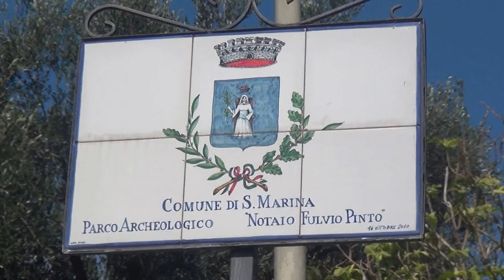Santa Marina in trekking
"Santa Marina in Trekking" ha entusiasmato  gli oltre trenta partecipanti del golfo di Policastro ,ma anche del Vallo di Diano.Grande successo per l'iniziativa proposta dall'associazione Trek Natura Cilento sostenuta dal Comune di Santa Marina  e dalla pro-loco Buxentum.
Percorso da Santa Marina a Policastro Bussentino.Caratteristiche : Lunghezza. 5.000 m. Dislivello 400 m. Difficoltà T (Turistica).
Connubio positivo : trekking ,ambiente,cultura ed enogastronomia. Una bellissima esperienza da proporre come probabile volano di sviluppo per il nostro territorio ed i suoi tesori naturali e culturali, purtroppo ,spesso sconosciuti e non valorizzati.
L'intervista di Olga Marotta al presidente di Trek Natura Cilento :Giandomenico Vassallucci.
Immagini e montaggio Biagina Grippo